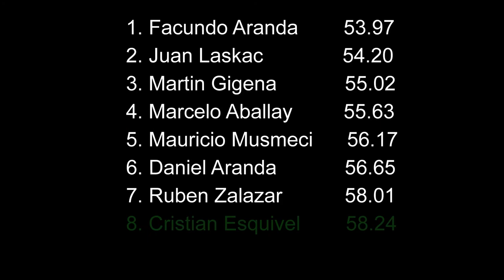Pruebas Comunitarias ClubKart, Bs.As, Argentina, Abril 2018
Pruebas Comunitarias ClubKart, girando sobre el CLK01 en el Kartódromo "Luis Ruben Di Palma" de Ciudad Evita, Buenos Aires, Argentina. Abril 2 de 2018.

Mejores Tiempos:

1. Facundo Aranda         53.97
2. Juan Laskac                54.20
3. Martin Gigena             55.02
4. Marcelo Aballay          55.63
5. Mauricio Musmeci     56.17
6. Daniel Aranda              56.65
7. Ruben Zalazar             58.01
8. Cristian Esquivel         58.24
9. Luciano Iriondo           58.26

Equipo utilizado para las fotos y los videos:

Nikon D610
Nikon 300 mm f4

FACEBOOK 1:   /marcelo.f.aballay

FACEBOOK 2:   /MarceloAballayPHOTO